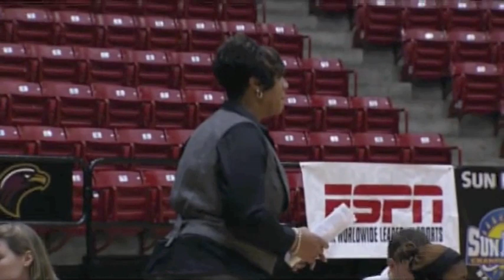LadyTopperBasketball "The Rising"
Lady Topper Basketball is "On The Rise"